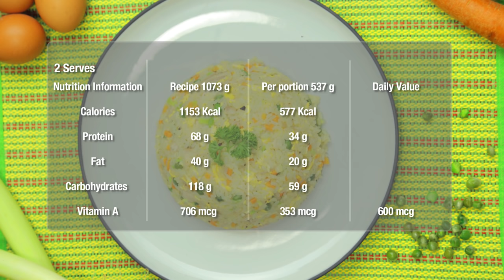Fried Rice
Prepare a mouthwatering Fried Rice your entire family will love.